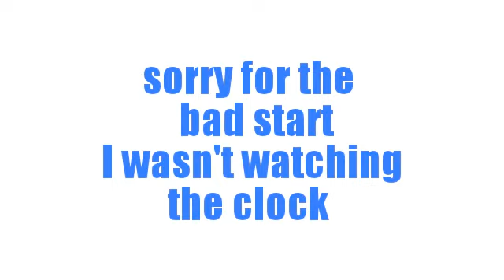vox populi nitro the bomber ( warning motion sickness )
hello all I'm back a the dark caver with my other vox popuil pauers for a new boss Nitro the bomber warning motions sickness that I might of add to some what in the fillming prossess

 Let me know what you think. Your feedback is very important to me. also Ramen noodles isn't cheap. Your support is what I need, so feed the lemon scented limes please.^o.+^